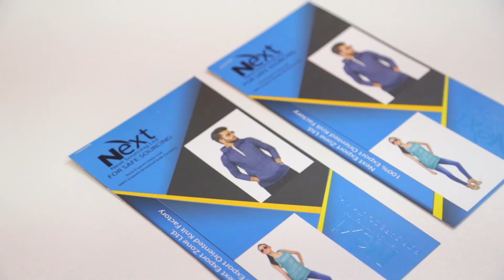BANGLADESH PAVILION @ Apparel Textile Sourcing Canada 2018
Connect, Inspire, Source at ATS Canada

ATS Canada is more than a sourcing trade show, it is a Global Industry Destination that provides a platform for the world's apparel and textile executives to connect, learn and create opportunities to grow their business. ATSC continues to attract Ambassadors, Consulate Generals and High Commissioners from the world's most influential apparel and textile countries.

Peek inside the Bangladesh Exhibition at Apparel Textile Sourcing Tradeshow. The Bangladesh Pavillion brought international companies to exhibit to a new Canadian market. This was an exclusive opportunity to source unique goods from the South Asian nation as it makes strides towards being a player in the global market.